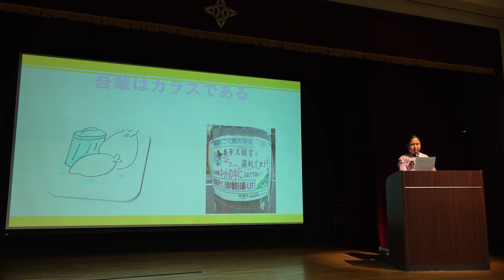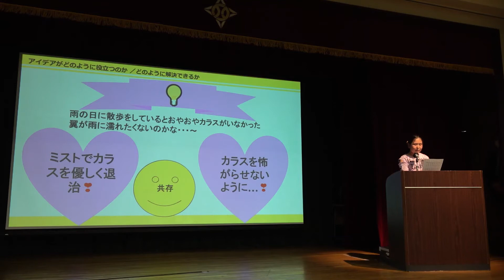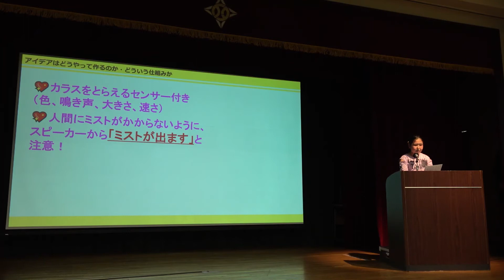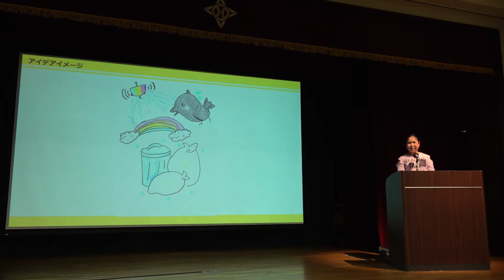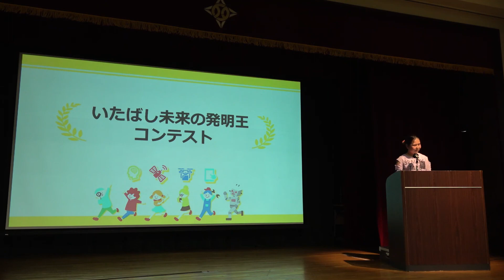第１回いたばし未来の発明王コンテスト 特別賞作品「カラスの低空飛行防止ミスト」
塚田 由純さん（小学６年生）による、第１回いたばし未来の発明王コンテスト　特別賞受賞作品「カラスの低空飛行防止ミスト」の審査プレゼンテーションの様子です。
一般的になりつつあるドローン技術によって、街で頻繁にみられる鳥獣被害に対する効果的な防止システムが提案された点、「ご注意ください」の音声や、地域景観に配慮した虹の発生などに子どもならではの気遣いが感じられる点が高く評価されました。